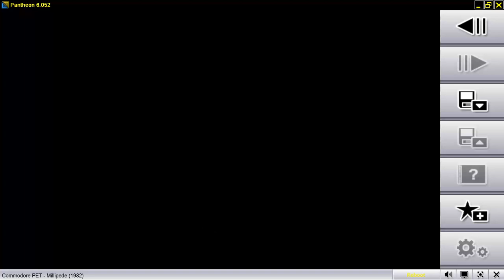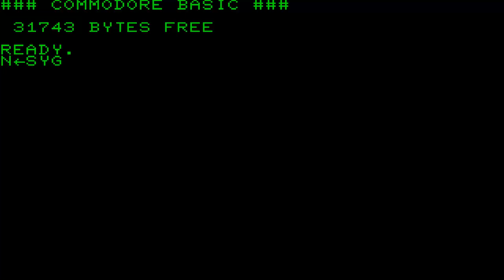COMMODORE PET SUPER 2001 CBM MILLIPEDE PLAYED WITH AWESOME PANTHEON EMULATOR & FRONTEND